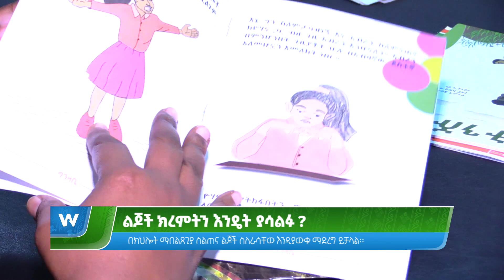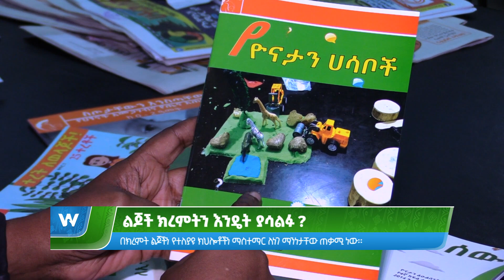ልጆች ክረምትን እንዴት ያሳልፉ?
Arabic Facebook: تلفزيون والتا بالعربي Walta TV Arabic